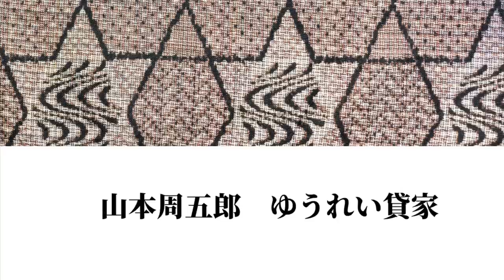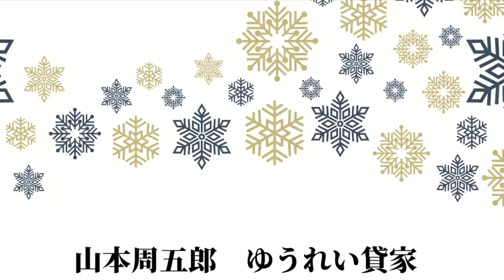【朗読】山本周五郎「ゆうれい貸屋」 朗読・あべよしみ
初出『講談雑誌』博文館1950年(昭和25年)9月
下町もの・滑稽もの
初出時のペンネームは「風々亭一迷」

江戸京橋炭屋河岸の｢やんぱち長屋｣という裏店に住んでいる桶屋の弥六は、人並外れた怠け者で、とにかく働こうとしない男だった。
とうとう女房のお兼も、愛想をつかして実家に帰ってしまう。家主の説教も全く聞かず、相変わらず怠けている弥六だが、ある晩、芸者だったという艶っぽい幽霊の「お染」が現れて、二人はたちまち深い仲に・・・。ところがこの「ゆう女お染」は、とんでもなく嫉妬深い女であった。

弥六・・・・・桶作りの職人。酷い怠け者。
お兼・・・・・弥六の女房。
平作・・・・・家主の老人。
お染・・・・・元芸妓の幽霊。弥六の元に突然現れ誘惑する。
爺さん婆さんの幽霊
元紙屑屋の幽霊
浮気娘の幽霊 などの、幽霊たち・・・

【もくじ】
00:00     　　第一章
07:10     　　第二章
14:00     　　第三章
27:01    　　 第四章
40:32     　　第五章
47:28     　　第六章
54:15     　　第七章
01:09:20    　 第八章

山本 周五郎
1926年「須磨寺附近」が「文藝春秋」に掲載され、文壇出世作となった。